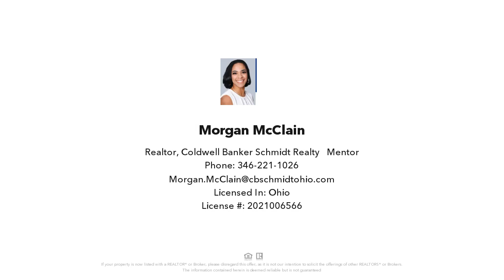16119 Parkgrove Avenue, Cleveland, OH Presented by Morgan McClain.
Contact Morgan McClain for more information.
Coldwell Banker Schmidt Realty - Mentor

Take a look at this newly renovated duplex that is 100% tenant occupied! Renovations include new flooring, hot water tanks, and newer electrical panels! The third floor has begun renovations with drywall being installed to be turned into a small live in suite to maximize cash flow coming into this property! The units include carpet in the living room and hard wood floors in the kitchen. The home has a front porch on the first and second floors and the additional sunroom on the second floor is a huge plus. Income producing: $725/month per unit, plus tenants pay gas/electric! Selling As Is.  This property is close to the freeway, hospitals, shopping centers and restaurants! Don't miss out on this property! It won't last long!